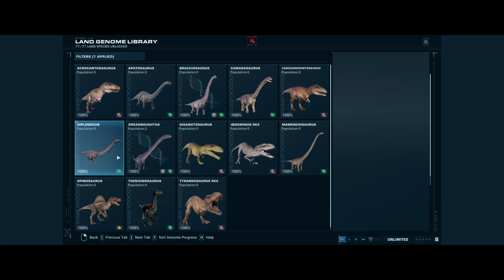BioSyn Genetics Offshore Research Center | SPEEDBUILD | Modded | Jurassic World Evolution 2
After a notable absence from the channel, JWE 2 returns in this video! Today, we're taking a look at a BioSyn research facility on the island of Isla Nublar (man, I really do love those jungle maps to death, don't I?) I hope you all enjoy, and I'm happy to be back!